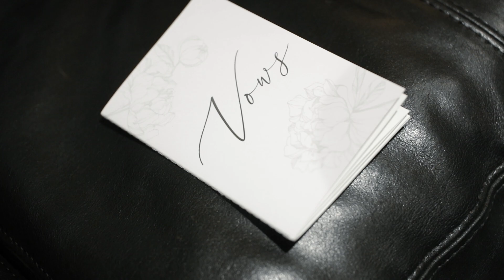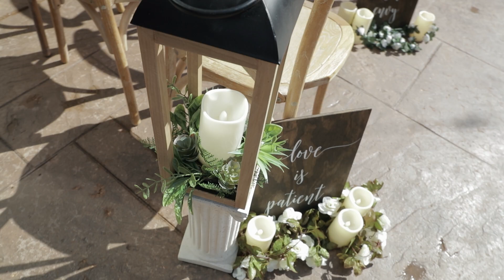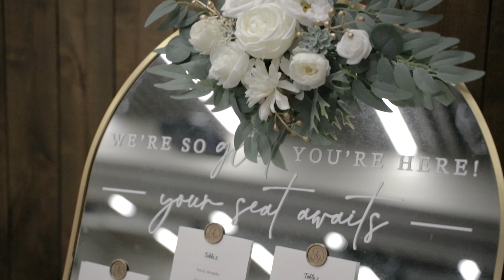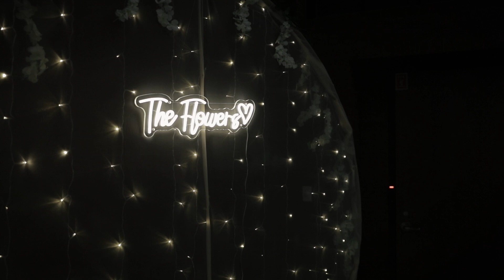Jaylon and Abigail Flowers Wedding Relicwood Media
An incredible love story and wedding day, congratulations again, Jaylon and Abigail!

Copyright Relicwood Media. All music used by permission and/or license.